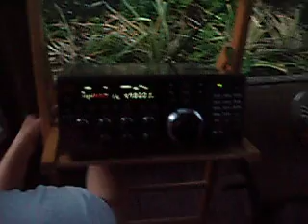EWE connecting to NRD-525G & start listening with Radio Djibouti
About 19:00 UTC Somewhere in Latvian backwoods.